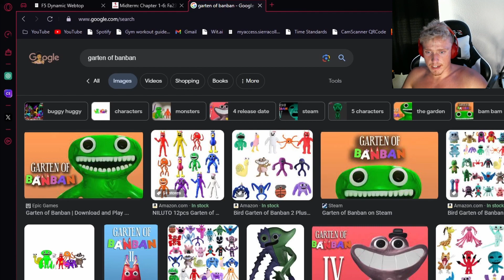IS THIS JUST POPPY PLAYTIME CHAPTER 3?? - Garten of Banban